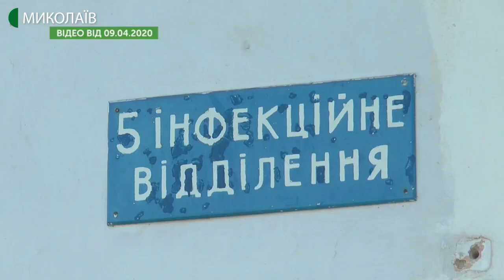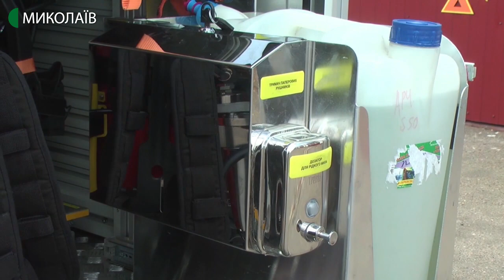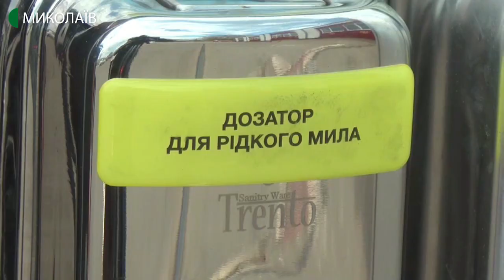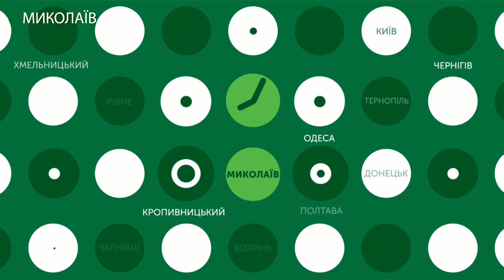27.04.2020. Новини. 19:00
Новини
Інформаційна картина дня (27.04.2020) поглядом кореспондентів телеканалу UA: Миколаїв (випуск новин — 19:00):
- станом на 10:00 27 квітня на Миколаївщині виявлено один новий підтверджений випадок COVID-19. Усього зареєстровано 116 хворих на коронавірусну інфекцію. Від наслідків COVID-19 померло дві людини. Одужало — четверо;
- 146 тестів полімеразної ланцюгової реакції щодоби здійснюють працівники державної установи «Миколаївський обласний лабораторний центр». Збільшити це число зараз немає можливості: бракує обладнання та кадрів;
- автопарк миколаївських рятувальників поповнився новим сучасним аварійно-рятувальним автомобілем;
- 26 тисяч гривень за ніби-то порятунок доньки миколаївська пенсіонерка заплатила шахраю. 25-річного чоловіка затримали правоохоронці;
- у Миколаєві через посилення північно-західного вітру оголошено штормове попередження. Про це телефоном розповів провідний синоптик Миколаївського гідрометцентру Роман Мурмило;
- у Миколаївському зоопарку впроваджують новинки. Зокрема, великих тварин годують в умовах, які наближені до природніх.